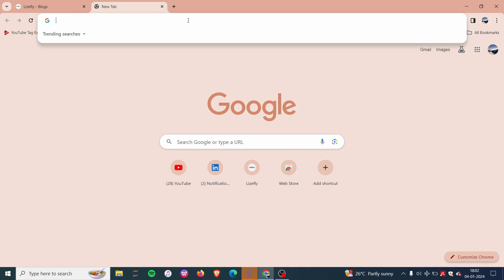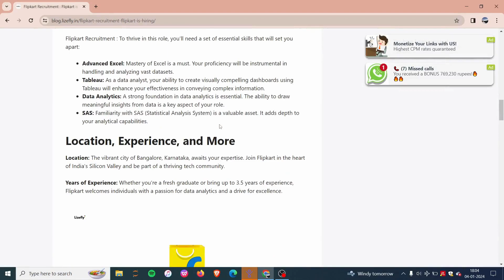How to apply jobs online